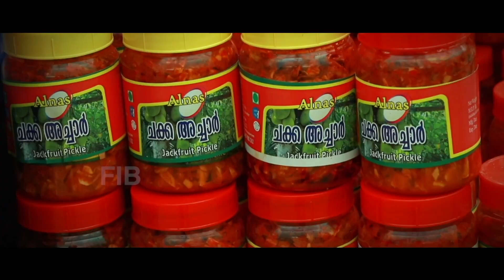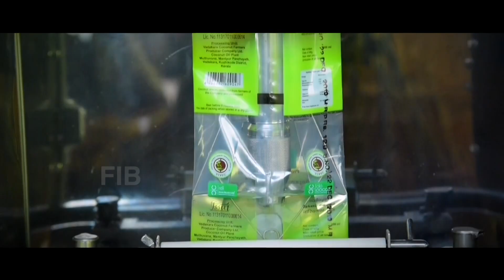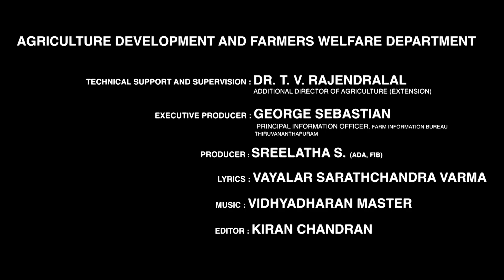VAIGA AGRIHACK 2021 SONG